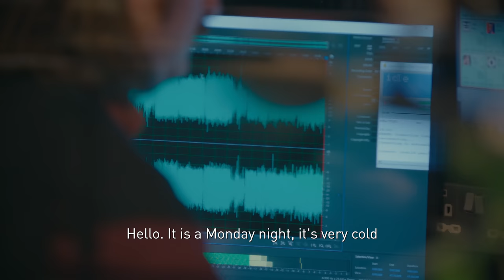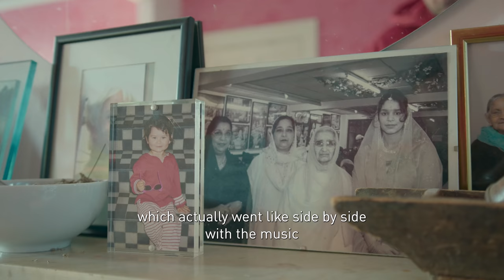The No More Red Collective: Khush & Emerald Lewis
The No More Red collective is a group of young people who have been recognised for the positive impacts they are making on their community.

Join Khush and Emerald Lewis as they discusses the campaign and what it means to them.

Enjoy match highlights, training and behind the scenes to get closer to the likes of Pierre-Emerick Aubameyang, Vivianne Miedema, Nicolas Pepe, Alexandre Lacazette, Leah Williamson, Bernd Leno, Jordan Nobbs, Bukayo Saka, Kim Little, Gabriel Martinelli, Thomas Partey and more.